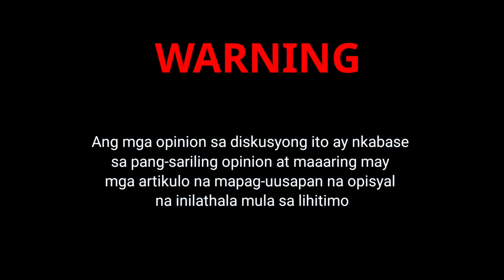NEW KAFALA SYSTEM | Employment Verification | Update of New Sponsorship | OfwTALK | Kenneth Vlog